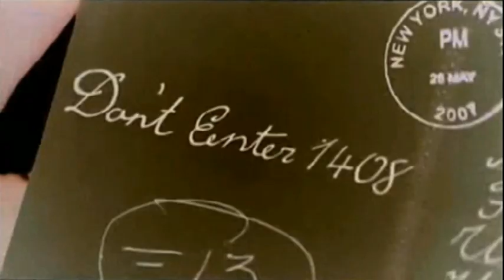1408 (Trailer español)